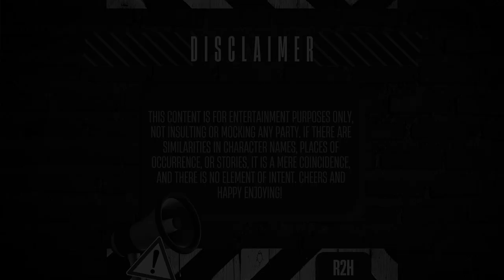OME TV | MIC MAHAL SEHARGA $200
⚠️ This content is for entertainment purposes only and not to insult or mock any party, all credits go to the right owners and its record labels, no copyright infringement, if there are similarities in character names, places of occurrence, or stories, it is a mere coincidence, and there is no element of intent. Cheers and happy enjoying! ⚠️